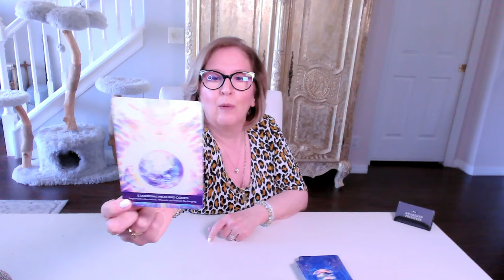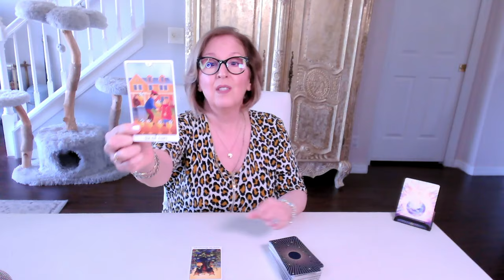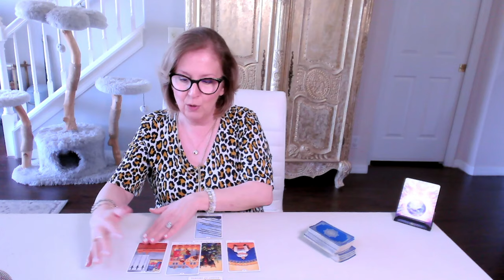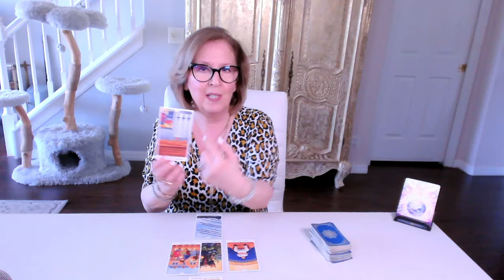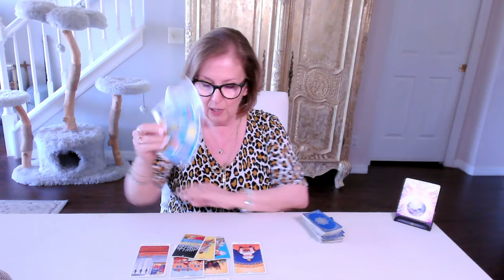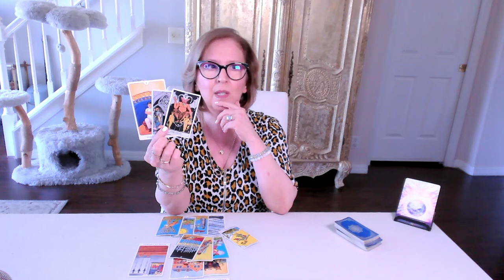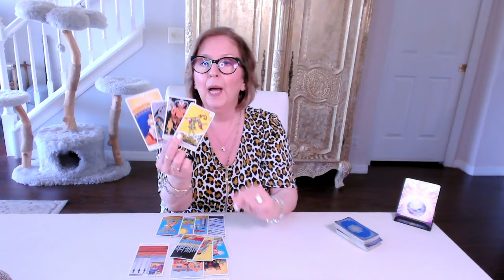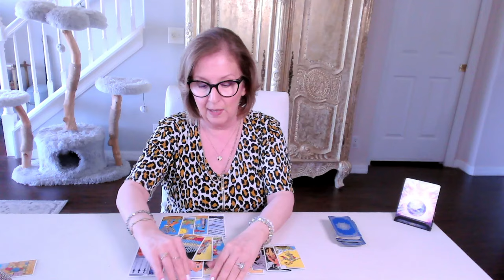PISCES ♓️ Some important info heals your heart! ❤️‍🩹